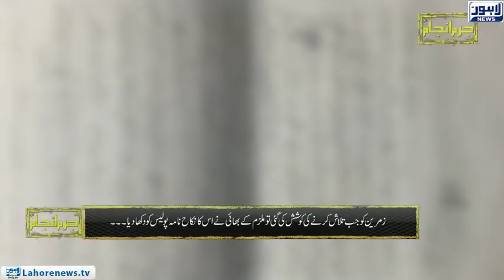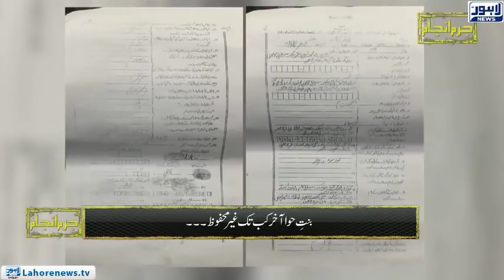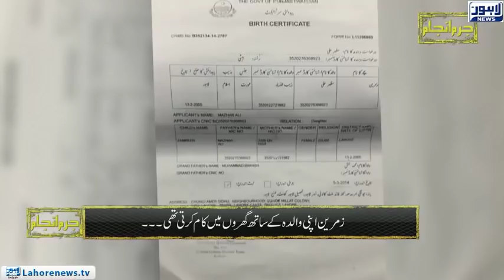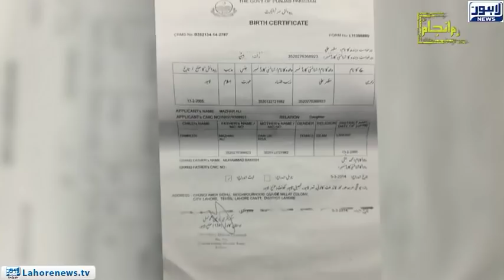Jurm Anjam - Part 01 - A 13 year old girl goes missing